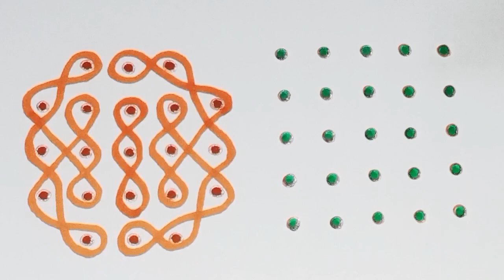Traditional kolangal #5*3*3 dots #5*5 pullikolam कोलम # കോലം# ಕೋಲಂ ముగ్గు தரை அலங்காரம்